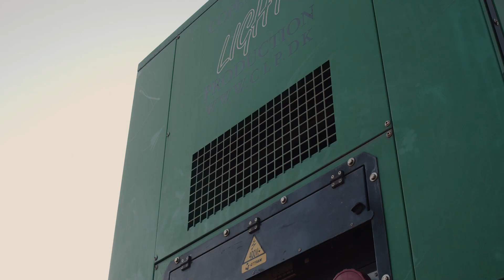Volvo Penta – Mighty Jobs – The power to light Sweden Rock Festival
The Volvo Penta D16 engine is out on location once more, this time powering gensets that light the stages at the Sweden Rock Festival. Nine gensets have a maximum output that can power over 420 houses! And with 35,000 rock fans in attendance, there is no room for blackouts. See how Volvo Penta power delivers a headline performance under pressure!